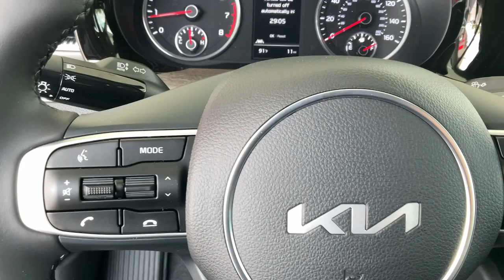2023 Kia K5 Greer, Spartanburg, Greenville, Gaffney, Easley, SC 35170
Gravity Gray New 2023 Kia K5 EX available in Greer, South Carolina at Kia of Greer. Servicing the Spartanburg, Greenville, Gaffney, Easley, SC area.

14345 E. Wade Hampton Blvd